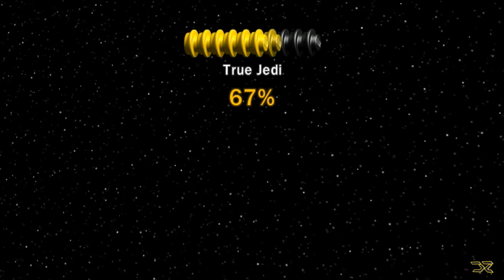LEGO Star Wars a Saga - Capítulo #3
Fala galera do canal Serumontes!!

Vídeo novo no canal, LEGO Star Wars a Saga - Capítulo #3

Deem uma olhada la no PEYS.com.br, canais de todos os tipos de conteúdo.